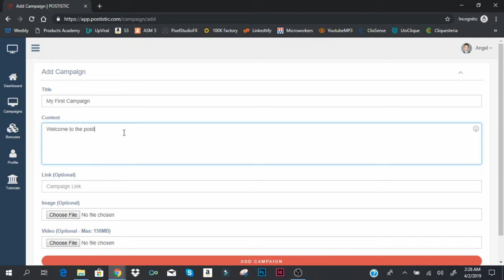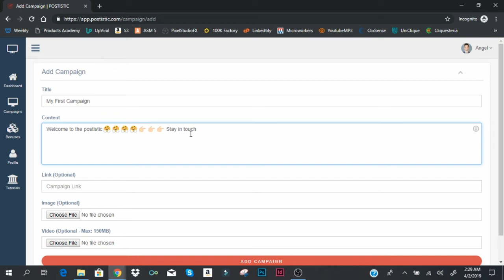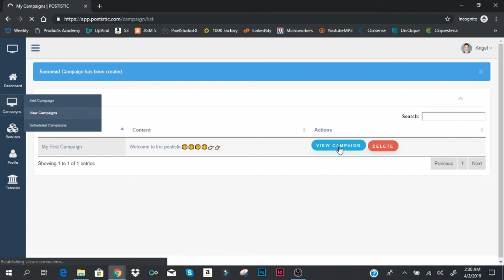How To Create Campaign Using Postistic